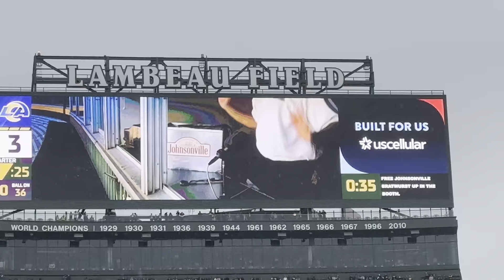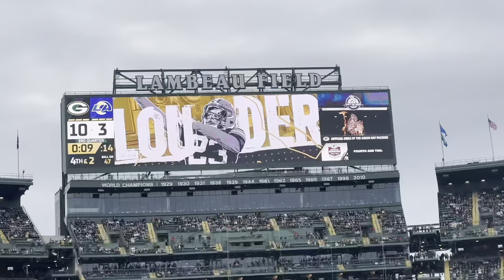Behind the Scenes at a Packer Game